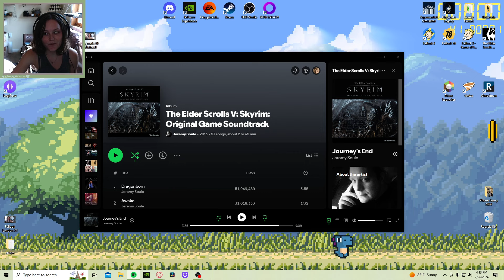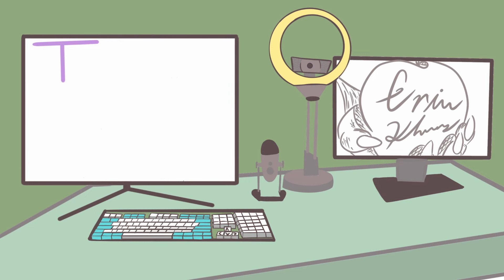Skyrim | Welcome to confusion | #34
I hope you all enjoyed and please feel free to come again!

If you enjoyed the video please leave a like down below.

And until next time see you later!